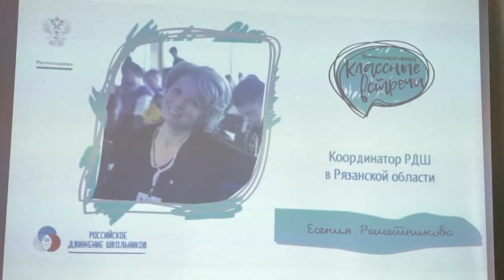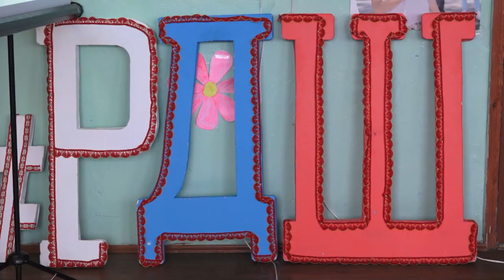ВСТРЕЧА С РЕГИОНАЛЬНЫМ КУРАТОРОМ РДШ